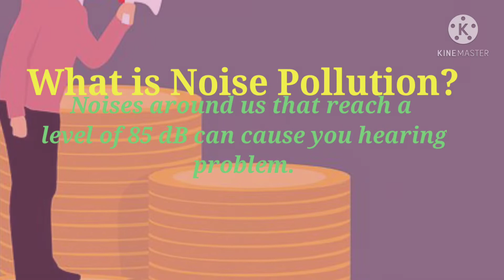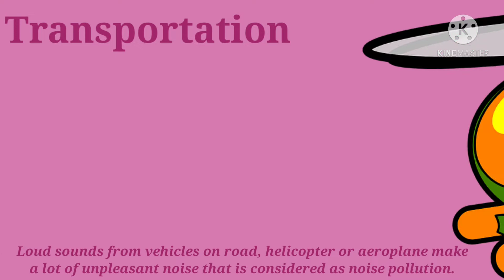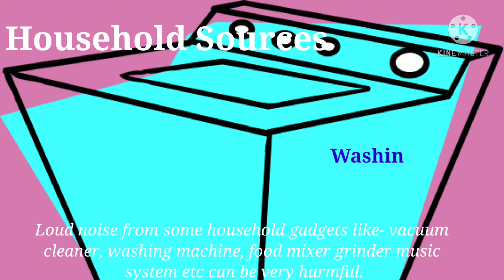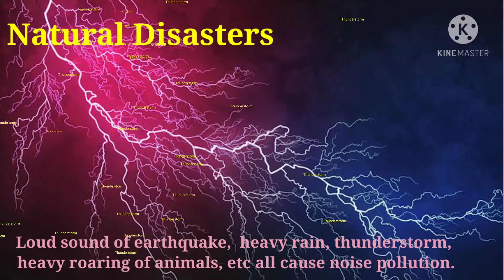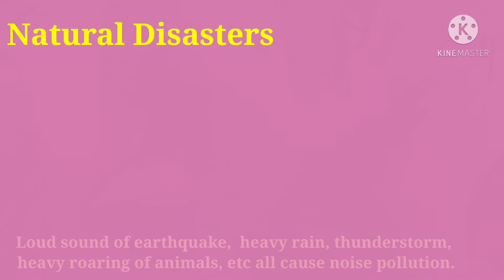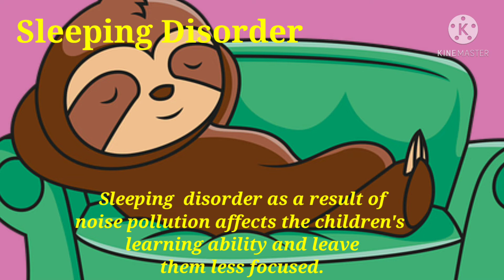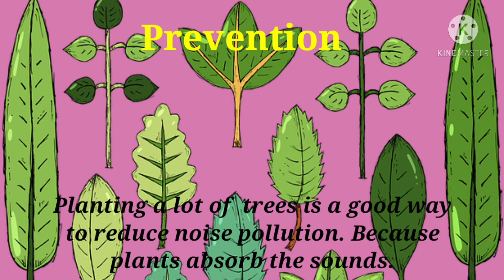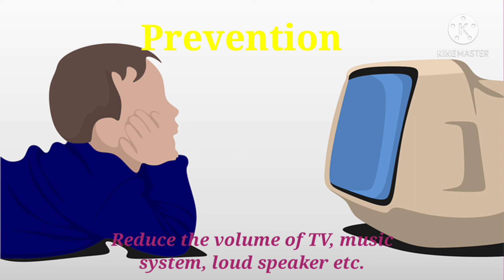What is Noise Pollution Lesson for kids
In this video , kids will learn “what is noise pollution?” it is a lesson for kids. Noise pollution can cause health problems for people and wildlife, both on land and in the sea. From traffic noise to rock concerts, loud or inescapable sounds can cause hearing loss, stress, and high blood pressure. Noise from ships and human activities in the ocean is harmful to whales and dolphins that depend on echolocation to survive.
All the images used in this video were taken from pixabay.com